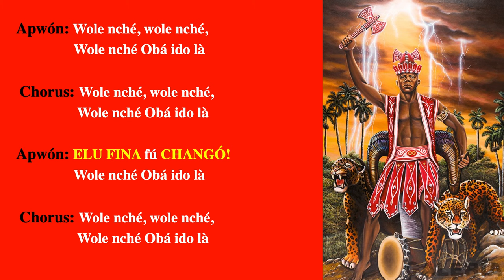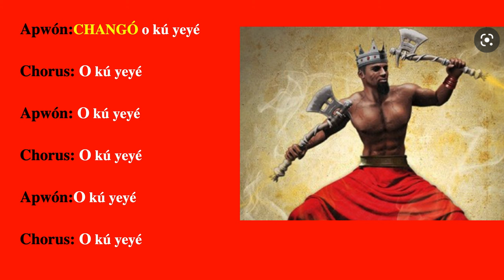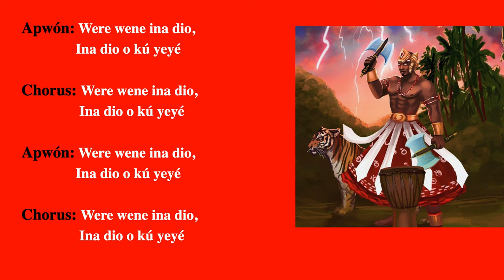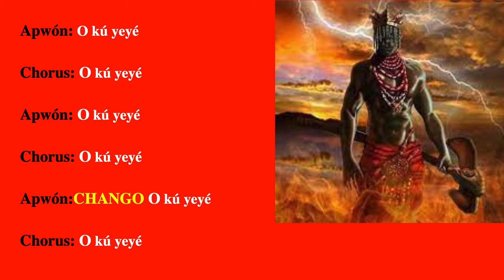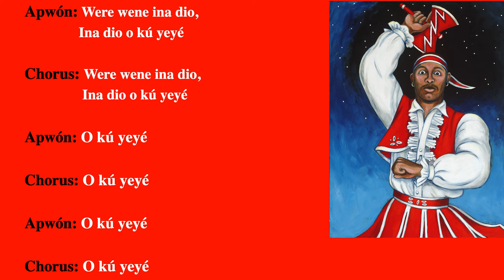CHANGO CANTO Y LETRA WOLE NCHE ⚡⚡⚡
Bendiciones para todos los hijos de Changó de esta tierra!

CHANGÓ CANTO Y LETRA Wole nche
wole nche, wole nche Obá ido là!
Este trabajo se ha realizado con el objetivo de educar, enseñar y expandir el conocimiento a todos aquellos interesados en estudiar y aprender danzas, música y religión afrocubana, ya que la música, el canto y la danza son tres elementos inseparables de esta cultura.
Changó es orisha mayor , rey de los tambores batás, dueños de los relámpagos y truenos , orisha que representa la virilidad masculina , sus colores son el blanco y el rojo y su numero es el 6 . Changó es asociado en la religion católica con Santa Bárbara Bendita , Gevioso en la tierra Arará, y a Siete Rayos en el Cicle Congo Palo o Bantú.
El secreto de la danza afrocubana está en desarrollar el sentimiento interno de los cantos y ritmos que se relacionan con cada danza y estilo.

ENGLISH
Changó is a major orisha, king of drum beats, owners of lightning and thunder, orisha that represents virility, its colours are white and red and its number is the 6. Changó is associated in the catholic religion with Santa Barbara Bendita , Gevioso in the Arará land and Seven Rays in the Cicle Congo Palo or Bantu.
The secret of Afro-Cuban dance is developing the internal feeling for the songs & rhythms that relate to each dance and style.
This work has been done with the objective of expanding the knowledge to all those interested in Afro-Cuban dances since music, singing and dance are three inseparable elements of Afro Cuban culture.These songs have been transmitted orally from generation to generation and that is why there are many versions . These translations have been retrieved on the basis of information from researchers, master musicians, singers, whom I want to thank for such a good job and others, in Afro-Cuban culture.